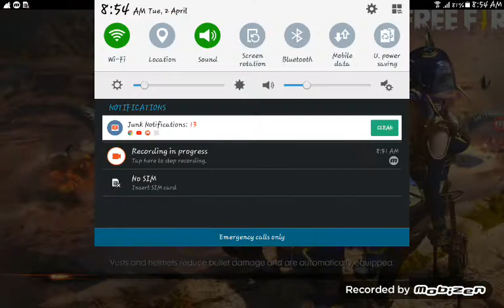Noob style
Noob